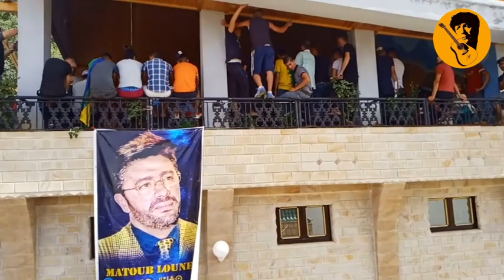Hommage à MATOUB 25JUIN2020